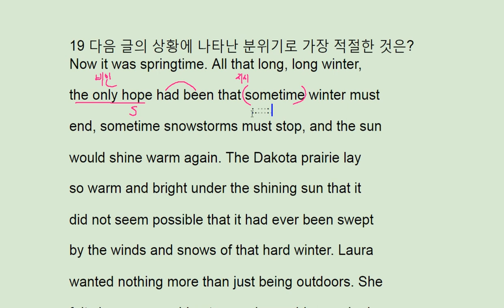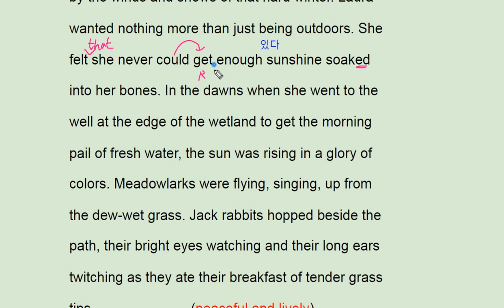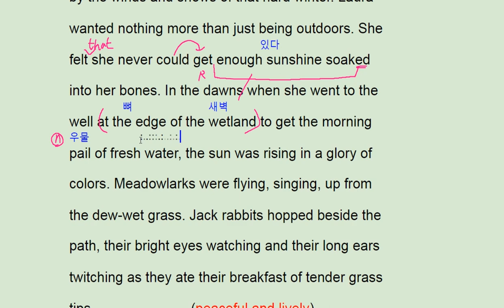2018 수능완성 실전모의고사 2회 19번 - 번개콩 Dakota prairie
2018 수능완성 실전모의고사 2회 19번 - 번개콩 Dakota prairie